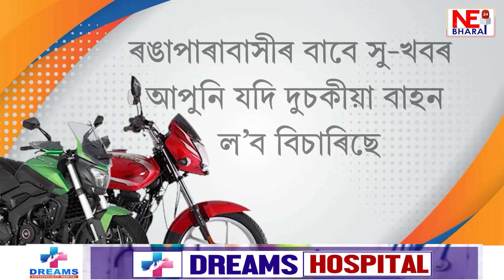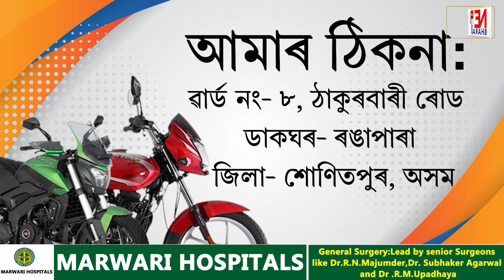হোটেল স্থাপন কৰি হেৰোৱা আশা ঘূৰাই পোৱা ৰমেন শইকীয়াৰ কাহিনী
৩০হাজাৰ টকাৰ পৰা আৰম্ভ হৈছিল সপোন সাৰ্থক কৰাৰ যাত্ৰা